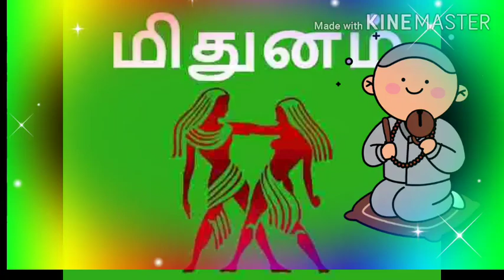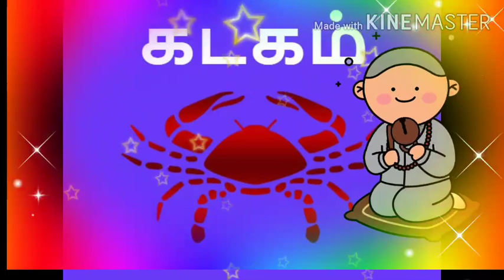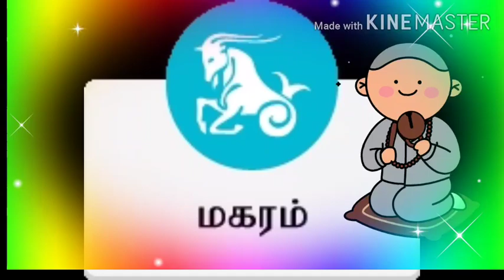இன்றைய ராசி பலன் 05.09.2020 Today Rasi Palan in Tamil/Horoscope/nalaya rasipalan/all in one Nandhini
இன்றைய ராசி பலன் 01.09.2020 Today Rasi Palan in Tamil/Horoscope/nalaya rasipalan/all in one Nandhini

today rasi palan youtube,
today rasi palan youtube tamil,
sun tv rasi palan today episode youtube,
today rasi palan zee